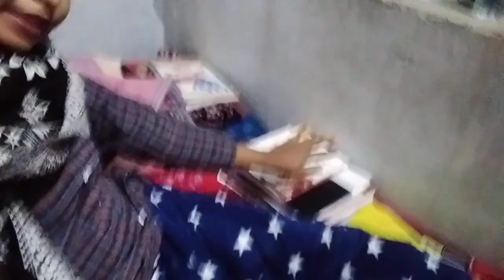meri mamma ne Mujhe ache sanskar diye.